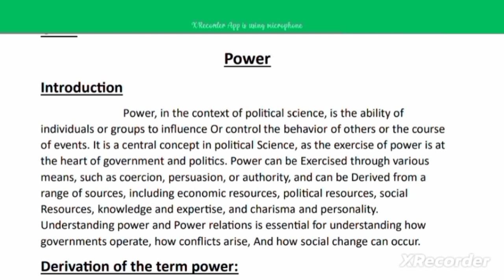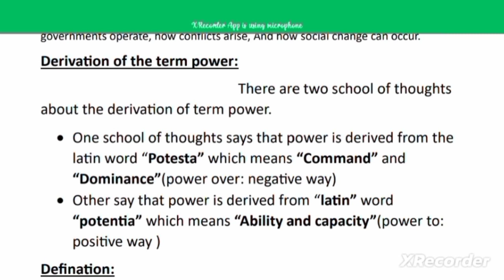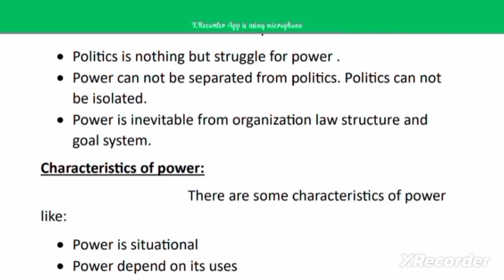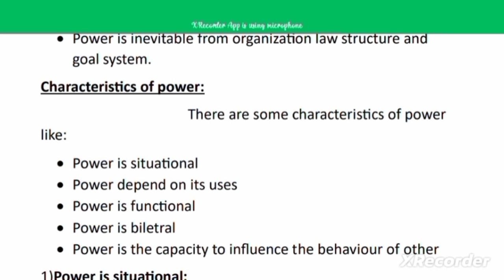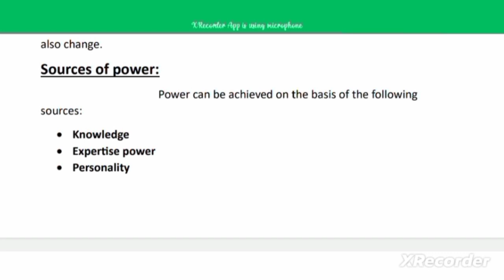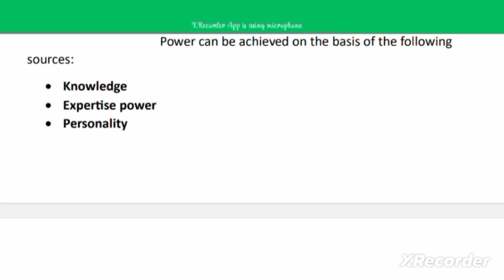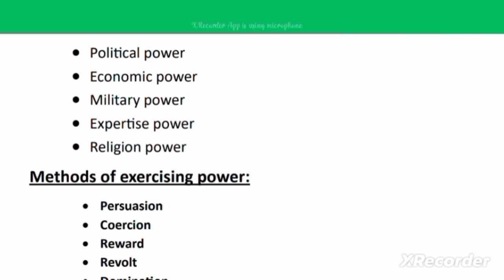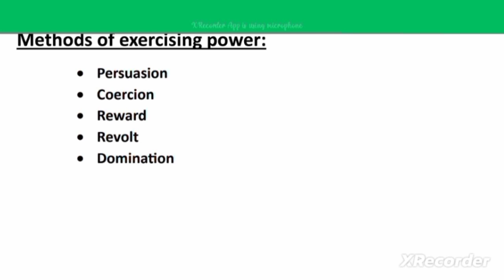Power: types, function, characteristics, significant||political science /llb-1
Hello every one ! In this video am going to explain the power in detail.

concept of power in the sociology
power and authority meaning type characteristics power and authority in the sociology
concept of power and authority in the political science
concept of power and authority by law
types of power
sources of power
what is power
meaning of power
definitions of power
characteristics of power
essential features of power